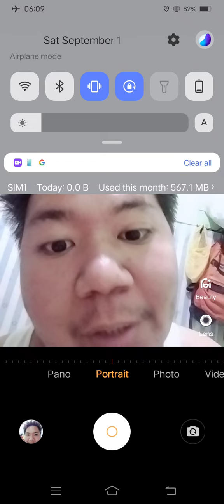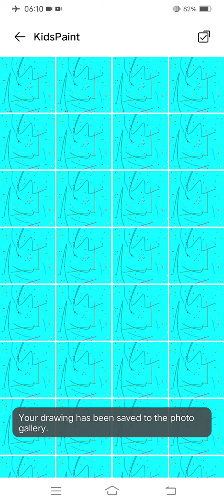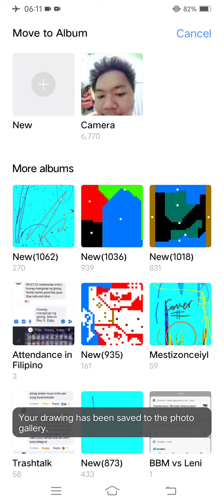Marvin Rey — Vlog 12,828